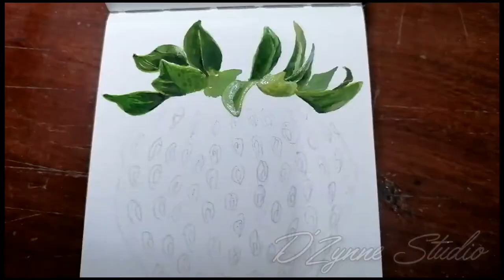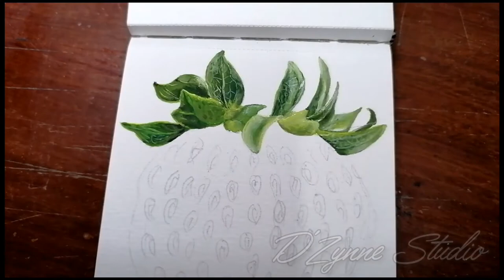Gouache Painting-Realistic Strawberry